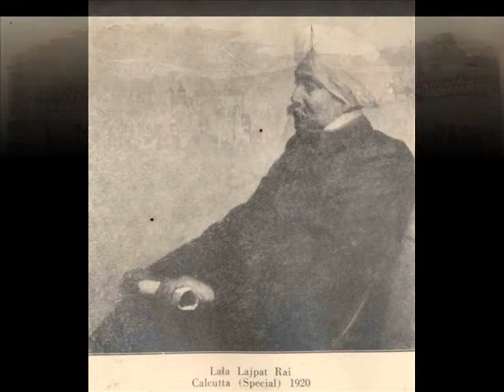India is Great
Suno gaur se duniyawalo song Edited by Yogeshwar chitte...